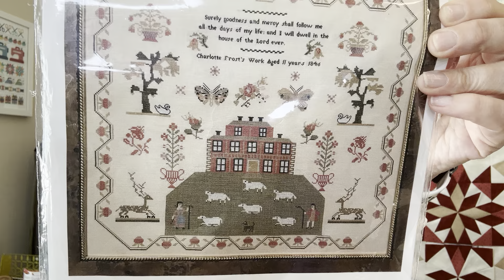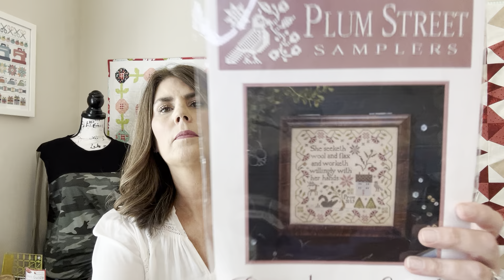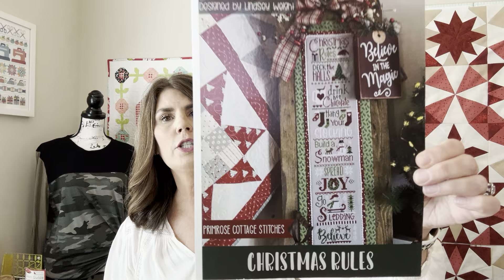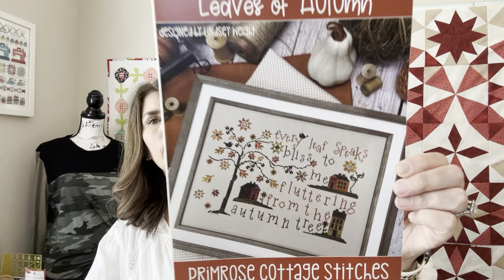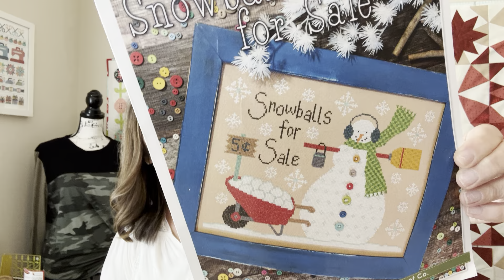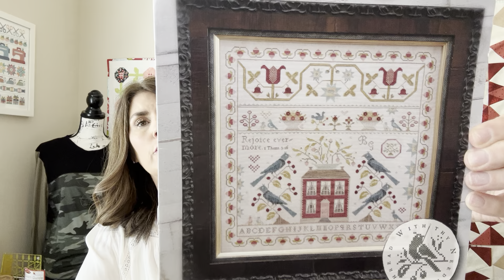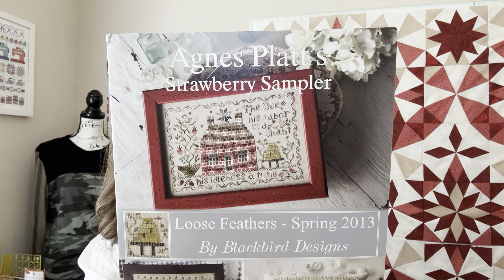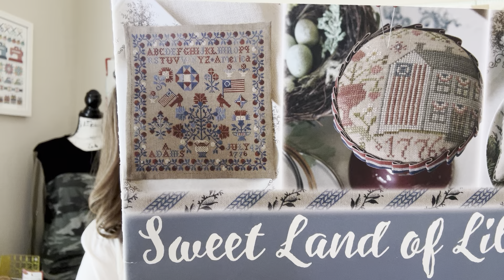Flosstube #16 - WIPS, New Starts & Finishes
Thank you all for spending time with me! Thank you all so much for your love and support of my channel.